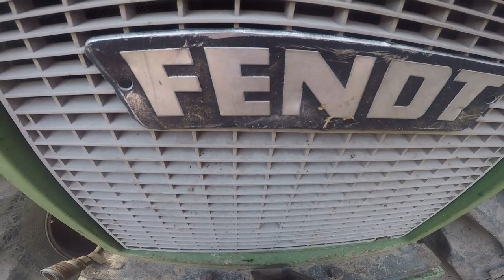Jałówki na swoim. Czyli jak zrobiłem klatkę. #39